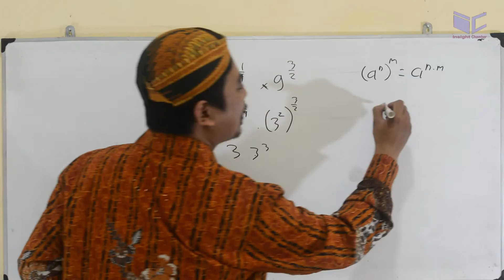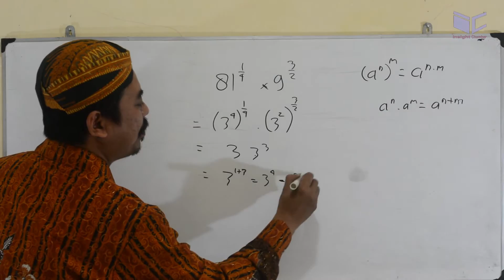81^(1/4) x 9^(3/2) , eksponensial un smp matematika 2015 pembahasan 05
hasil dari 81^(1/4) x 9^(3/2) adalah